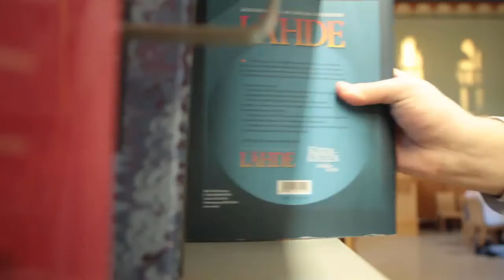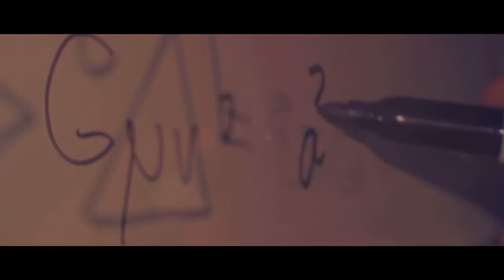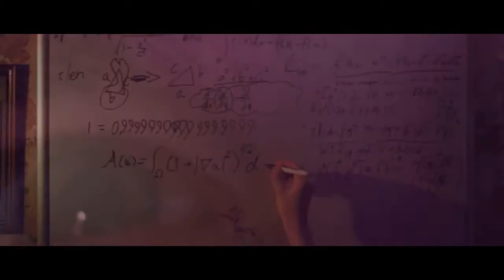JG & PL Julfestfilm - Joulujuhlavideo 2016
Julfestfilmen producerad i samarbete mellan studerandekårsstyrelserna från Jakobstads Gymnasium och Pietarsaaren Lukio 2016. Hela videon kunde inte visas på julfesten på grund av tekniska problem.

Pietarsaaren Lukion ja Jakobstads Gymnasiumin oppilashallituksien yhteinen joulujuhlavideo 2016. Koko videota ei näytetty joulujuhlan aikana teknisien ongelmien syystä.

Credits in order of appeareance:
-Markus Siltamäki (JG)
-Johannes Byggmästar (JG)
-Aléa Pynttäri (PL)
-Andrea Bjonbäck (JG)
-Jami Sillanpää (PL)
-Matti Orpana (PL, behind the scenes)
-John Smeds (JG)
-Jonas Krokfors (Pedersöre Gymnasium lel)
-Matias Siltamäki (graduated from JG, behind the scenes)